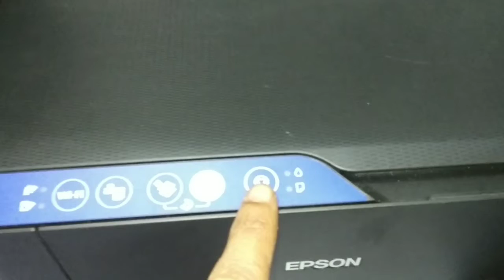Epson L3151 wifi multi function printer installation process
also related searches
Epson l3150 series
best wifi printer
multifunction printer
low cost printer